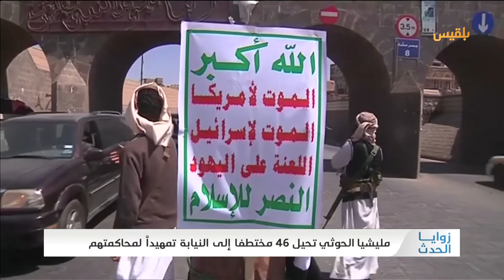مليشيا الحوثي تحيل 46 مختطفا إلى النيابة تمهيداً لمحاكمتهم | تقرير: محمد لطف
أدان المركز الأمريكي للعدالة إحالة ستة وأربعين مختطفا إلى النيابة الجزائية بصنعاء بهدف لمحاكمتهم.
وقال المركز في بيان له، إن المختطفين بينهم ناشطون وضباط وأفراد أمن وقيادات ينتمون لحزب المؤتمر الشعبي العام، ومن ضمنهم الصحفي سلطان أحمد قطران الذي تعتقله المليشيا منذ ثلاث سنوات، وكذلك العقيد إسكندر غراب والعقيد نبيل علي القرس الكميم ونبيل شجاع الدين.
مشيرا إلى أن المحاكمة تتم من قبل قضاة قامت المليشيا بتعيينهم، وتَصدر عنهم أحكامٌ قاسية، أغلبها تقضي بالإعدام بعد جلسات محاكمة غير قانونية .